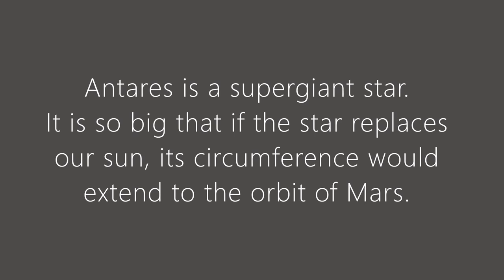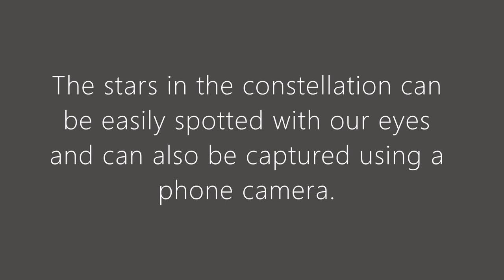The Scorpius Constellation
Scorpius is an amazing constellation with a unique shape and is one of the 12 Zodiac constellations in the sky.  Antares is also known as Kettai(in Tamil) and Jyeshta (In Sanskrit).

The images shown in the video were captured yesterday.

Telescope : 8inch Dobsonion
Camera : One +6
Eye Piece used to capture Antares : 30mm
Magnification: 40x